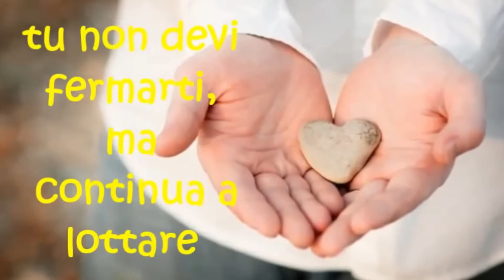Annunceremo che tu Balletto Karaoke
somma di un po' di cose trovate in rete di cui si ringrazia gli autori